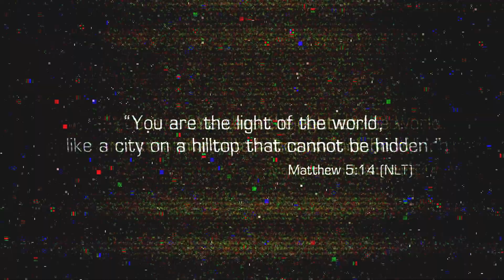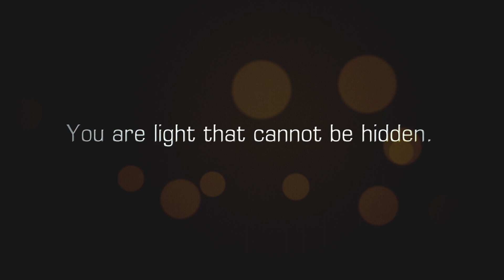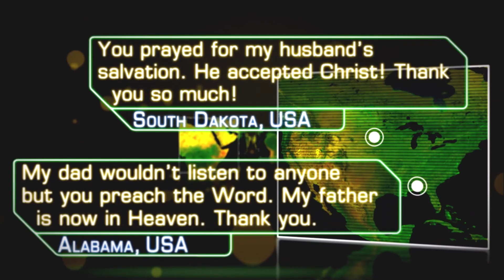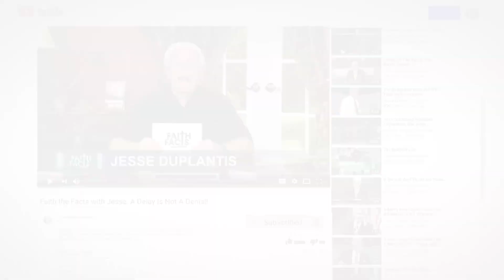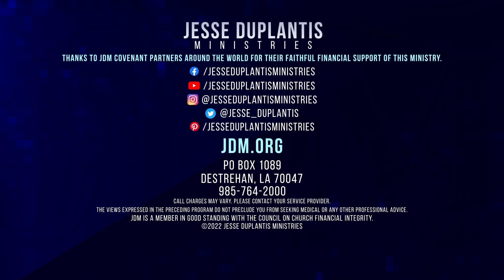The Two Kinds of Christians, Part 2 | Jesse Duplantis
Jesse helps you grow deeper in the things of God as he shares about the two different kinds of Christians in the Body of Christ. Be inspired to stay your course and be the victorious Christian who walks in truth every day.